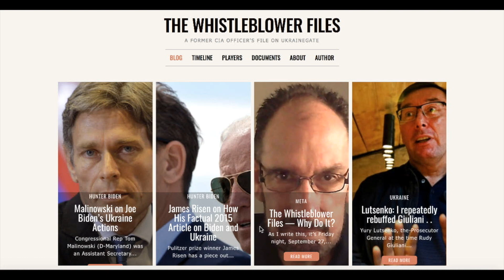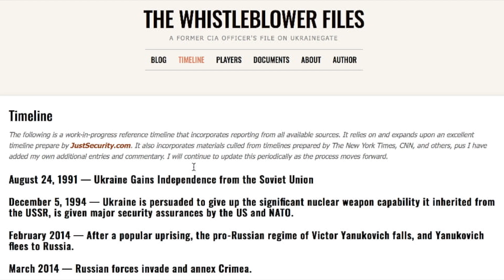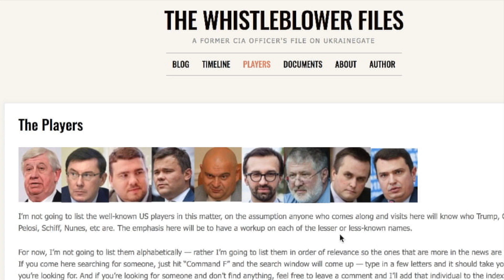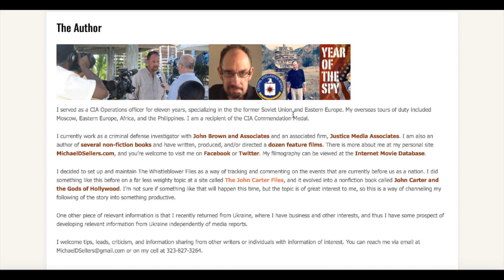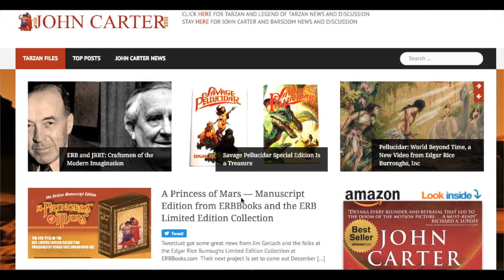The Whistleblower Files -- Now Live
The title says it all, or most of it -- but here's a quick tour of the site and an explanation of what it's all about.